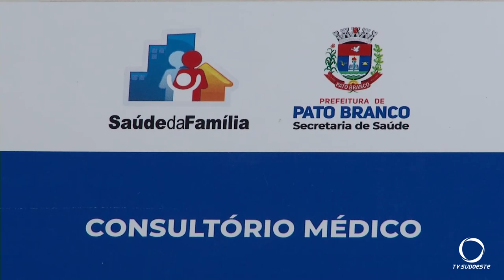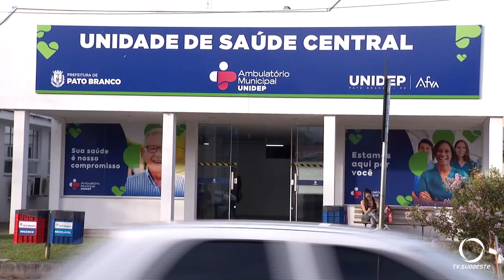Mudanças no local de atendimento da Estratégia Saúde da Família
Atualidade: Mudanças no local de atendimento das equipes da Estratégia Saúde da Família em Pato Branco.